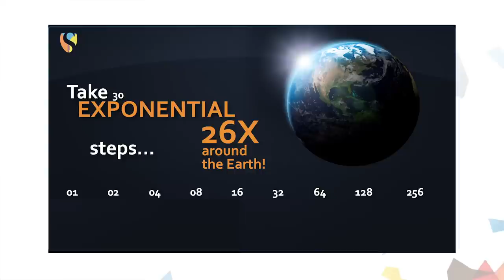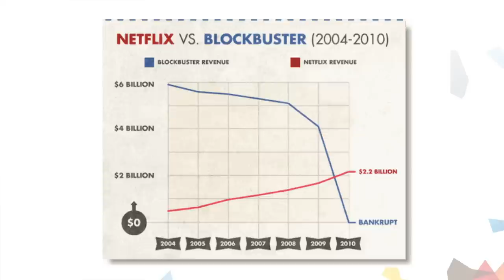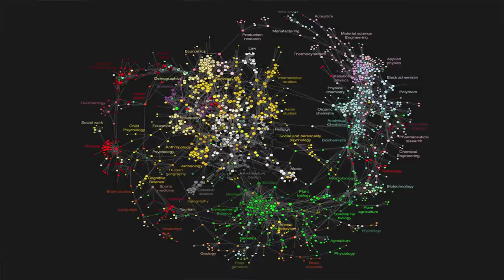Man Versus Machine: The Ethics of Exponential Technologies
Neil Jacobstein explains how our contemporary notions of ethics need to be weighed against the astonishing changes that technology is bringing to our lives.